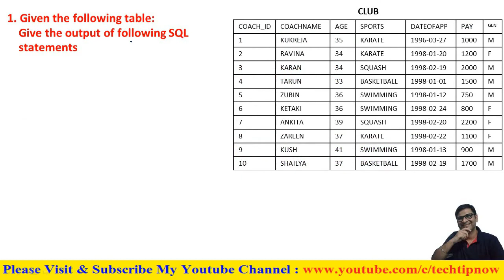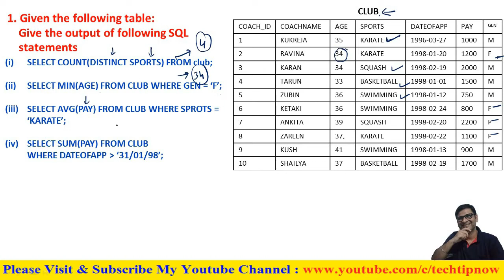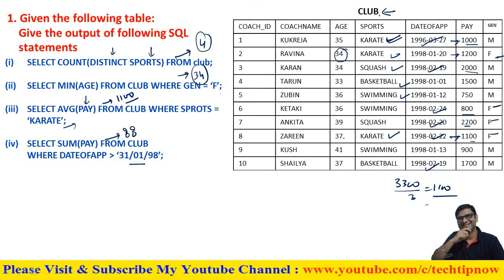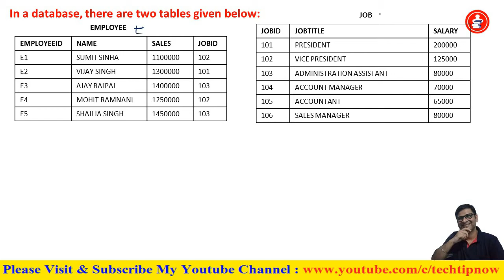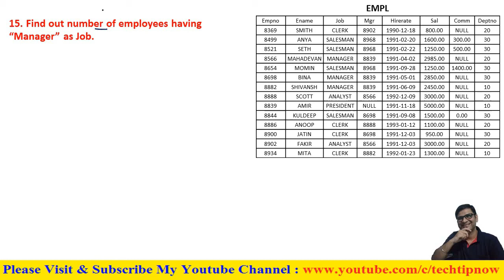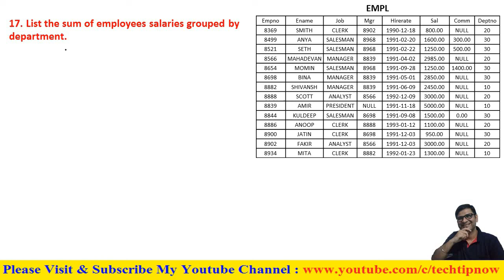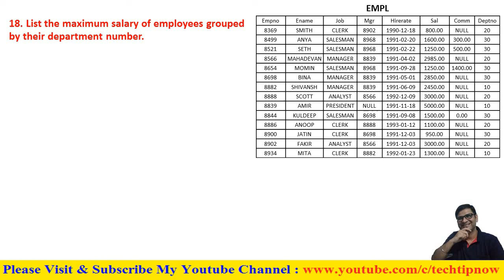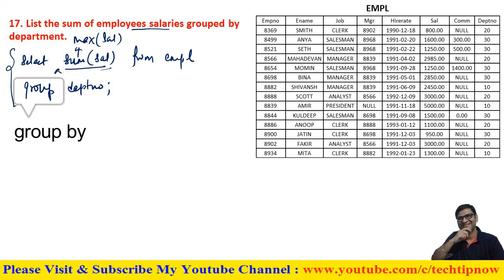Sumita Arora Textbook Solution IP Class 12 Chap-7 Querying Using SQL Type-A Short Question Ans |P-3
Information Practice Class 12 CBSE 20-21 Sumita Arora Textbook chapter-7 Querying Using SQL type A solutions,
Information Practice Class 12 CBSE 20-21 Sumita Arora Textbook chapter-7 Querying Using SQL short question and answers solutions,

IP Class 12 Chapter-7 typeA Solution Sumita Arora Querying Using SQL,
ip class 12 chapter 7 short qns sumita arora,
ip class 12 chapter 7 solutions, ip class 12 sumita arora solutions, ip class 12 sumita arora chapter 7 solutions